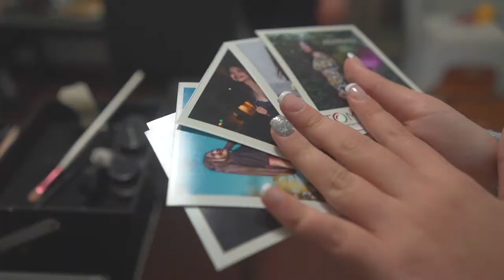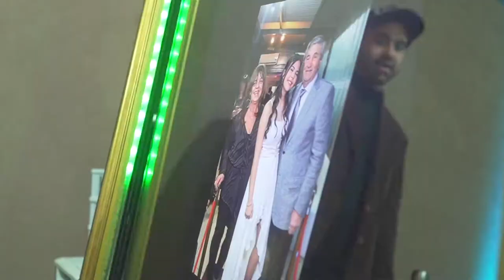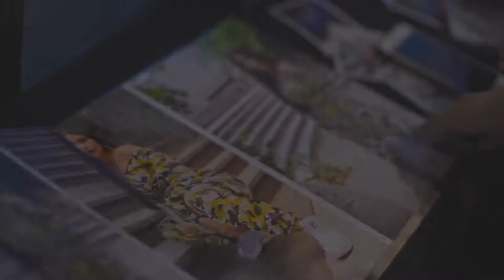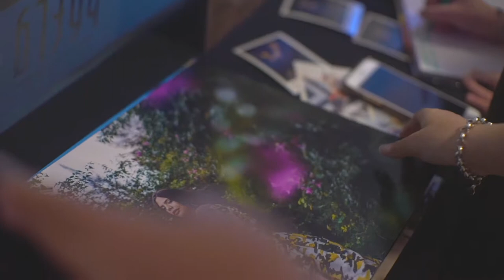FIESTA 15 MARTINA - @toma3estudio – wpp 1162092628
Salón Petra Eventos

TOMA3
Fotografía y Video HD 📷 🎥